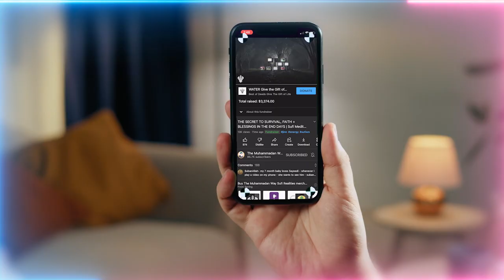They Want You To Have Overactive Mind So They Can Plant Thoughts Effectively Sufi Meditation Center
Talk Chapters :
00:00 The reality and path of Mawlana Shah Naqshband (Q)
02:22 The Tree of Reality and all created from that tree is the light of Prophet ﷺ
06:30 The awliya (Saints) are trees taking from that tree of Prophet ﷺ
08:43 Thankfulness for the gift of this path is what allows the heart and soul to expand
09:45 What you’re seeking without is already within. ‘Who knows himself will know his Lord’ [Hadith].
14:05 Realities of ‘Aqel (Intellect) which is actually located within the heart
19:13 Head with no heart is very dangerous and will be weaponised by dunya (material world)
19:52 The heart is the CPU the head is just the screen, illuminate the heart and it will shine upon!
21:14 School’s are conditioning to use the head but condition yourself to shut it off and illuminate the heart
22:30 The immense importance of the breath, it’s the source of your entire spiritual sustenance
23:50 Tariqah (spiritual path) teach how to reach to your own Lote tree
24:58 If you should reach that tree Allah (AJ) will nourish it from Sidratul Muntaha (Lote Tree of the Farthest Boundary) and the Kawthar (The Fountain of Abundance)
25:49 Zamzam’s power is from the kawthar, drink from it!